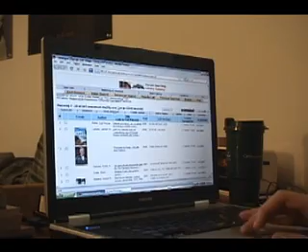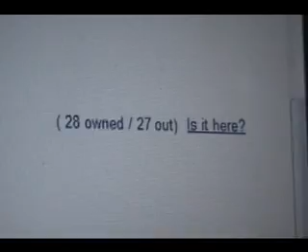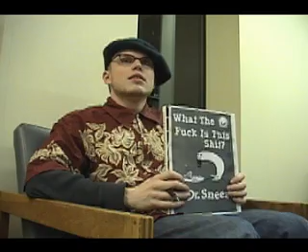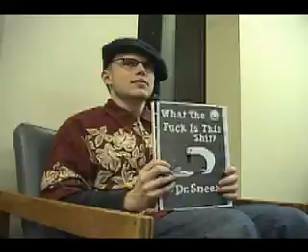Math Book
When Nick realizes he needs new books for the semester he hurries to buy them.  But his math book is extremely expensive for some reason.